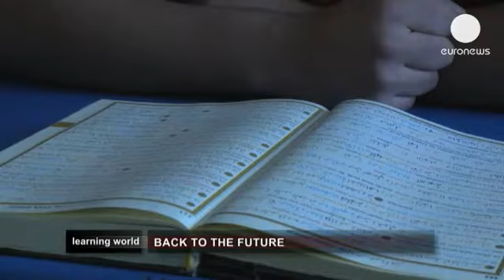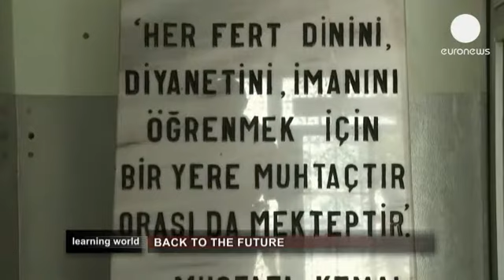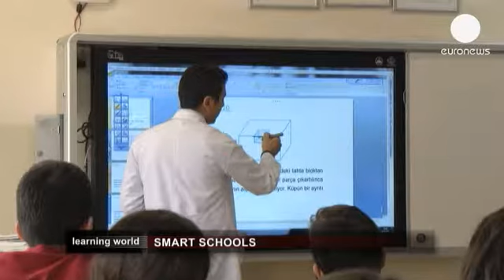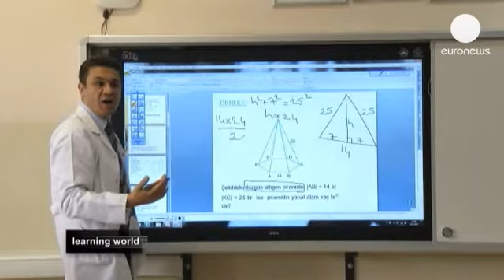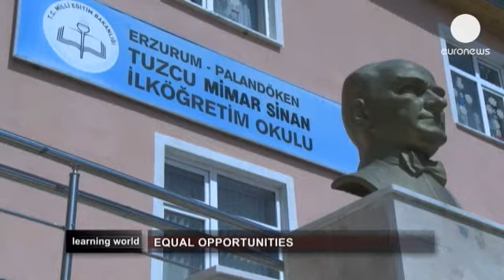Il nuovo volto dell'istruzione scolastica turca - learningworld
La riforma dell'istruzione scolastica varata lo scorso anno dal governo Erdogan in Turchia sta sollevando accese discussioni. Alcuni insegnanti e cittadini turchi sono preoccupati per il successo delle cosiddette Imam Hatip, istituti islamici, frutto delle riforme secolariste del primo presidente turco Kemal Ataturk, che erano poi state chiuse o riclassificate come semplici istituti tecnici. La riforma dell'istruzione di Erdogan le ha ora riportate in voga, con sempre più studenti che scelgono di iscriversi in questi istituti in cui, accanto ai principi religiosi dell'Islam, si studiano anche scienze, matematica e tutte le altre materie che rientrano nei curricula didattici.

Le scuole della Turchia sono agli ultimi posti delle classifiche internazionali. Per fronteggiare questo scarso risultato il governo turco ha puntato sulla tecnologia investendo oltre 1 miliardo di euro nel progetto Fatih, che promuove l'informatizzazione delle scuole con tablet e smart board che entreranno in 570 mila classi di 42 mila scuole del paese.

"Papà portami a scuola" è invece uno dei progetti promossi dal governo e da ONG locali per promuovere le pari opportunità a scuola e fare in modo che possano beneficiare dell'istruzione anche le studentesse turche, soprattutto quelle che vivono nei villaggi remoti delle aree rurali, in famiglie indigenti, all'interno delle quali tradizionalmente il privilegio di andare a scuola spetta ai maschi.

Borse di studio e dormitori allestiti vicini agli istituti scolastici rendono più accessibile, da un punto di vista economico e logistico, l'accesso all'istruzione per le studentesse turche che finalmente hanno una speranza più concreta di poter realizzare la carriera dei propri sogni.